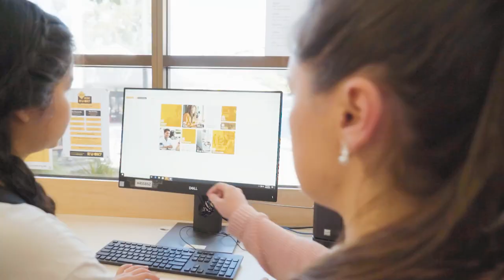Student stories, Mutale from Zambia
Meet Mutale, a Curtin College Diploma of Health Sciences student and find out more about her journey at Curtin College!